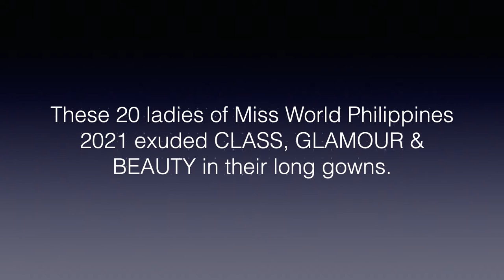20 Best in Long Gown in MISS WORLD PHILIPPINES 2021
These 20 ladies were the ones who exuded class, glamour and beauty in their long gowns. Here they are...